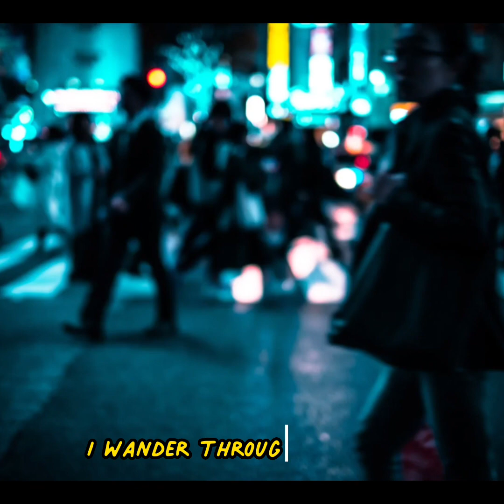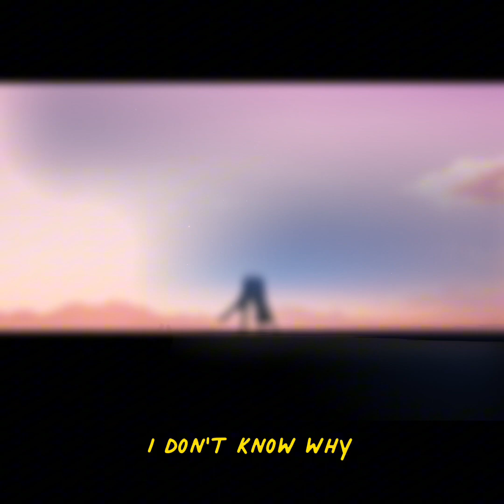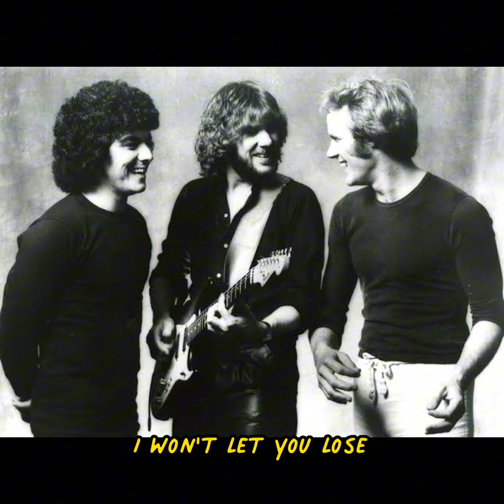David Pack - Won't Let You Lose Me (1985)